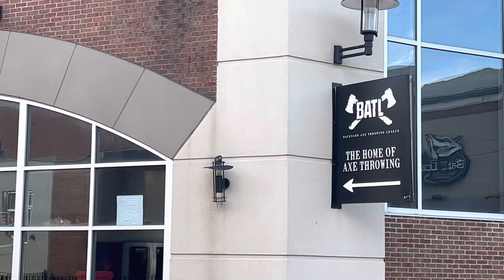American Outdoor Mall